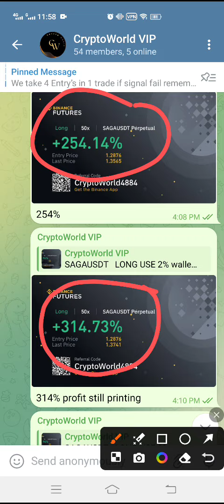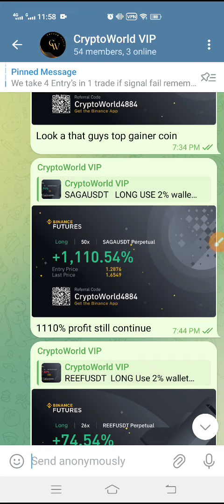Pepe Price Prediction Today! Pepe News Today! Pepe crypto